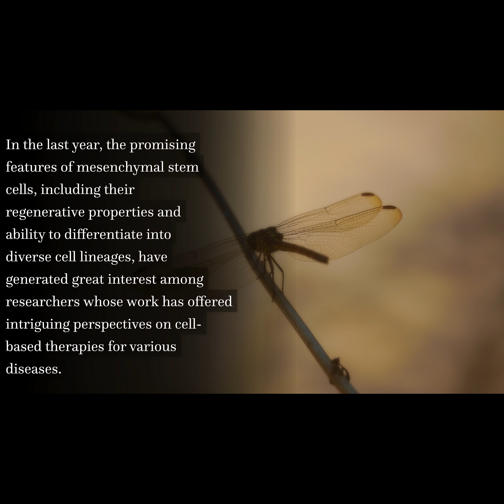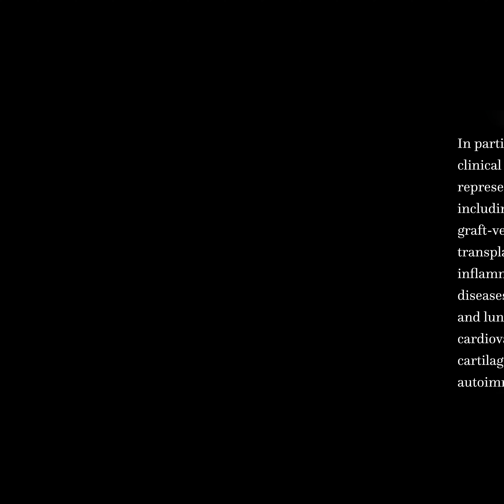Clinical Trials with Mesenchymal Stem Cells: An Update | RTCL.TV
### Article Details ###
Clinical Trials with Mesenchymal Stem Cells: An Update
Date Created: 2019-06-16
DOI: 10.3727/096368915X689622